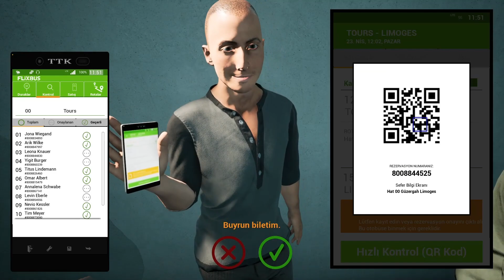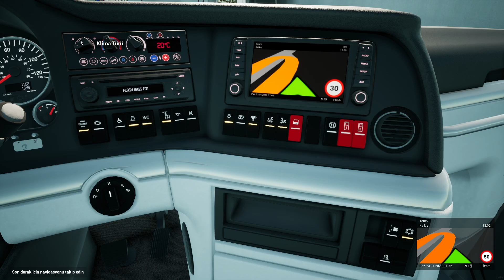Fernbus Coach Simulator | Man Lion's Coach 3GEN | UE5 Update Beta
Kanalımızda simulasyon oyunlarına ait içerikler üretmekte olup aynı zamanda, Euro Truck Simulator 2 oyununa da mod yapan bir ekibiz. Modlarımızı sitesinden indirebilirsiniz.